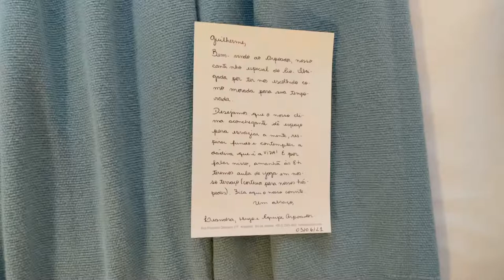Rio de Janeiro, 2021 | Vlog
Viagem no feriado de Corpus Christi ao Rio de Janeiro, em junho de 2021.